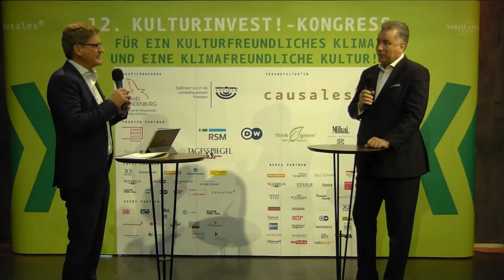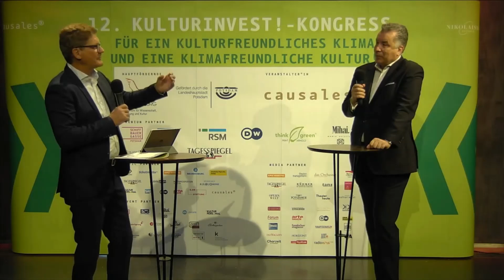Dr. Christian Ehler, Europäisches Parlament, Interview KulturInvest!-Kongress 2020 DIGITAL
Wie weit ist der Weg von Wirtschaft und Technologie hin zur partizipativen Kultur? Moderator Gerald Meyer spricht auf dem KulturInvest!-Kongress 2020 DIGITAL im Nikolaisaal Potsdam mit Dr. Christian Ehler, Mitglied des Europäischen Parlaments, über die transformatorischen Prozesse in den Bereichen Kultur, Politik und Nachhaltigkeit.

Veranstalter: Causales GmbH, Hans-Conrad Walter, Geschäftsführer, Bötzowstraße 25, 10407 Berlin, Germany